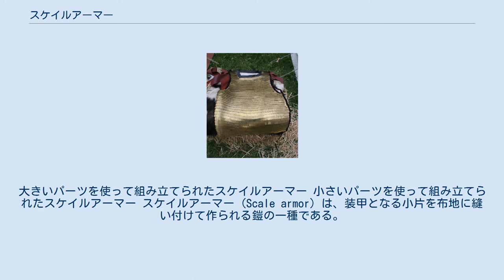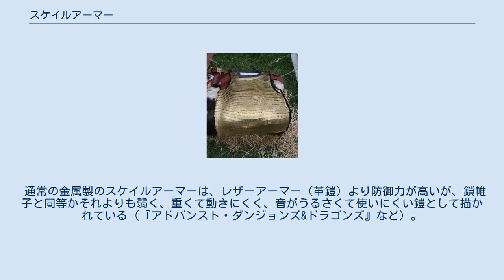スケイルアーマー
大きいパーツを使って組み立てられたスケイルアーマー 小さいパーツを使って組み立てられたスケイルアーマー スケイルアーマー (Scale armor) は、装甲となる小片を布地に縫い付けて作られる鎧の一種である。
 スケイルアーマーは、金属や革などの小片を丈夫な布や革の下地に紐やリベットで鱗状に貼り付けたものである。
この場合、同じくらいの小片を大量に作って取り付けることで完成するため、帝政期のローマ軍団兵が使用したロリカ・セグメンタタや中世後期のプレートアーマーなど板金そのものを立体的に成形するよりは低い技術力で作製可能だが、それでもチェインメイルよりは高度な加工技術と手間を要求されたため、ローマ帝国では普及することはなかったが隣接するスキタイ人やパルティアでは利用されていた。
西部ヨーロッパでは、チェインメイルが普及する10世紀ごろまで皮革製のものが利用されていた。
青銅や鉄で作られたものは、紀元前の時代からイラン・イラクや中国、北アジアの遊牧民などで利用が見られるが、中国やイランでは早い時期に小札鎧へ移行したため、あまり見られない。
 スケイルとは日本語で鱗のことで、直訳すれば「鱗の鎧」だが、前述の通り鱗状に金属片などを繋げたものであり、動物の鱗などを使用して鎧を作っているわけではない。
スケイルアーマーは、小片同士が重なり合った構造のため、服の柔軟さをもつ。
このため、複雑な工夫がなくとも動きを妨げず、胸から胴にかけてを覆う鎧が多く作られた。
 鎧としての機能は、鋭利な刃による攻撃には高い防御効果を持ち、尖った切っ先や鏃による刺突にもある程度の防御効果を期待できたが、鈍器などによる打撃を吸収する効果はあまり大きくなかった。
 ファンタジー作品では、ドラゴンの鱗などを用いたスケイルアーマーなども登場することがある。
こちらはドラゴンが架空の生物であるゆえに完全に架空の鎧であり、本来の意味でのスケイルアーマーとは別物ではあるが、ドラゴンの鱗が鉄をしのぐ強度があるとか、耐火性に優れるという理由付けから、しばしば魔法の鎧と並んで高い防御力を備えるものとして描写される。
 日本にも大蛇の鱗は刀や矢を通さないので鎧の裏に縫い付けると良いという伝承がある。
 通常の金属製のスケイルアーマーは、レザーアーマー（革鎧）より防御力が高いが、鎖帷子と同等かそれよりも弱く、重くて動きにくく、音がうるさくて使いにくい鎧として描かれている（『アドバンスト・ダンジョンズ&ドラゴンズ』など）。